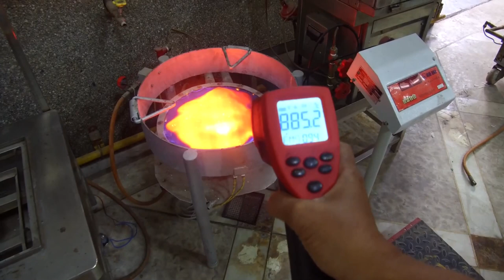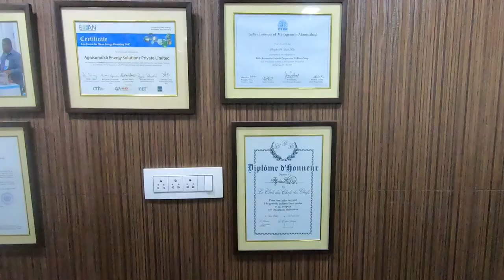Agnisumukh stamped by SOLAR IMPULSE FOUNDATION- Paul & Noe- VIDEO just after BRAIN HAEMMOHRAGE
The foundation of Agnisumukh Gas Burner technology  is built on SUSTAINABILITY. ENERGY EFFICIENCY, REDUCTION ON  CARBON FOOT PRINT & BRINGING POSITIVE IMPACT ON CLIMATE CHANGE IT HAS BEEN TESTED & VALIDATED ACROSS GASS FUEl that is;,LPG (Butane, Propane) Natural Gas,(Methane) BIO GAS (Bio-Methane) or any combustible gas with higher THERMAL OUTPUT, and fulfils Goal-7 of UN Agenda 2030 in transforming the world.